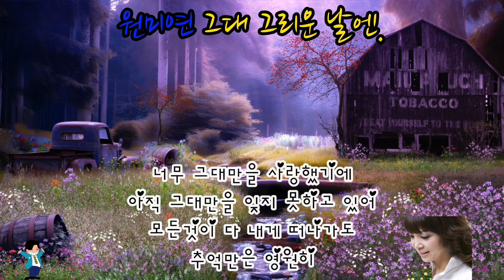원미연 - 추억속에서